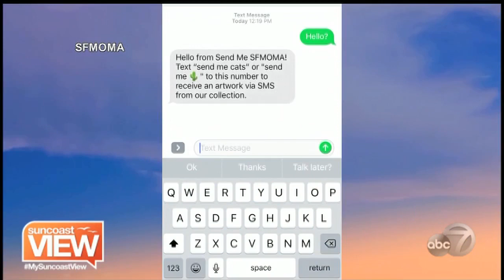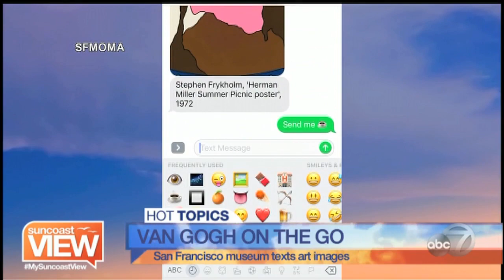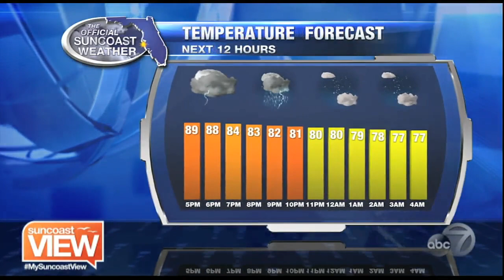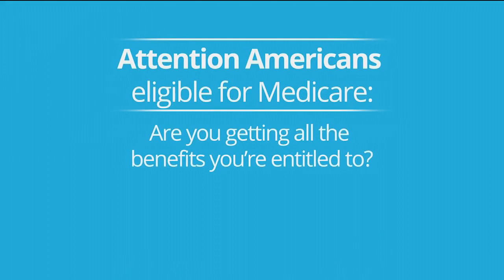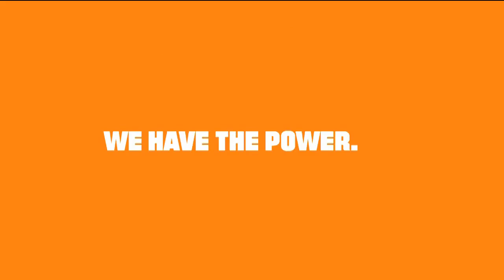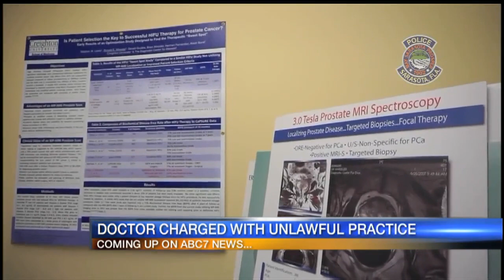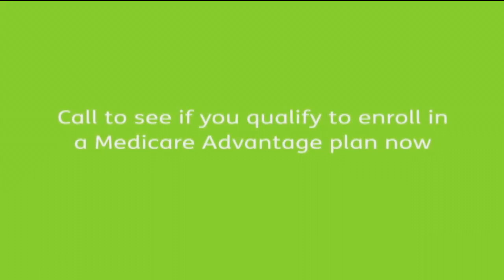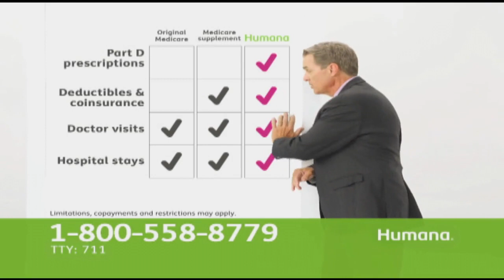Suncoast View - July 21, 2017